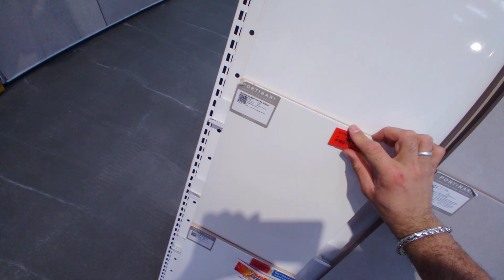PREÇO ATUAL DE PORCELANATO E CERÂMICA 2022 !!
vídeo!!